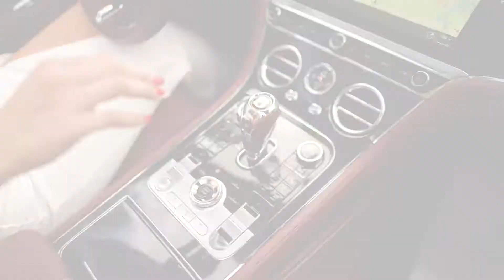Bentley Red Oleandrs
The new Bentley Continental GT Convertible sets new standards in craftsmanship, elegance and style. Designed and built by hand in Crewe (Cheshire -England) it takes the exhilaration of open-air grand touring to thrilling new heights.